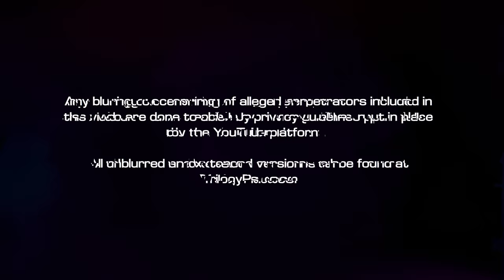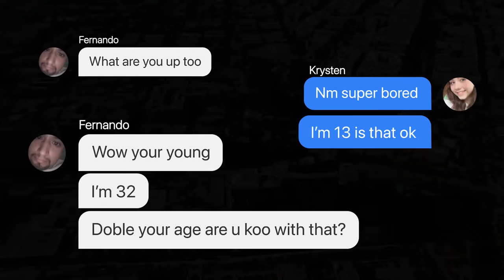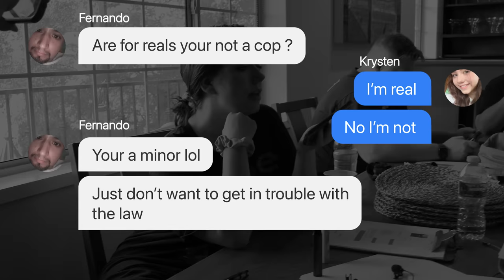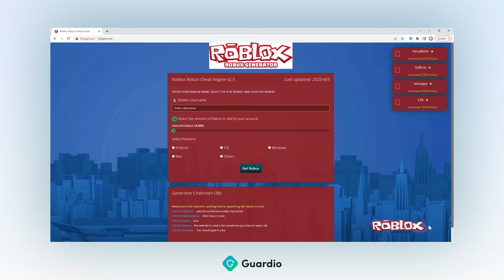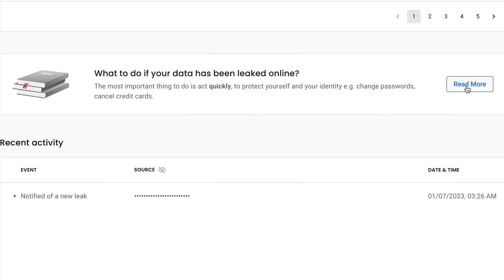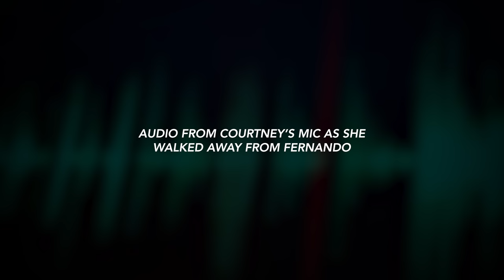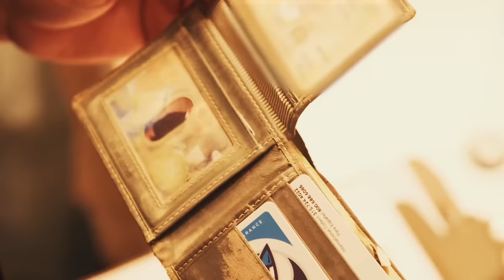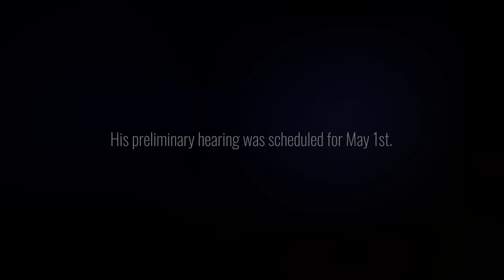N@K3D MAN CONFRONTED IN SHOWER (Trying to Meet 13yo Girl)